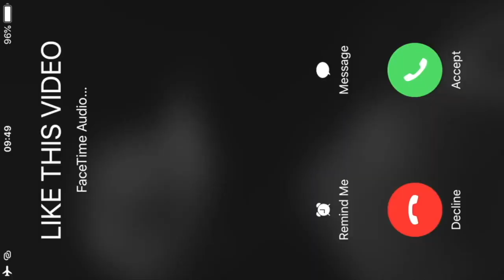COME SPEND FRIENDSGIVING / THANKSGIVING DAY WITH ME! | THANKSGIVING 2019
This video is about thanksgiving vlog!